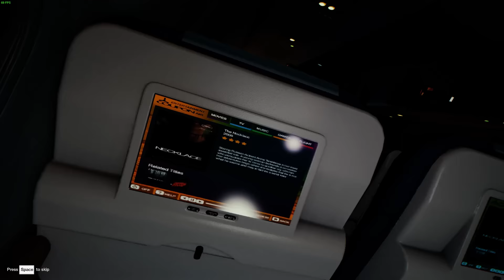THE FOREST UPDATE v0.40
«THE FOREST v0.40» (immer noch Alpha)

Wichtige Links

For this patch we’ve filled out more of the survival book. The new bestiary section will contain information on the enemies as you encounter them in game giving some descriptions to make dealing with them a little easier. A New items section lists the animals and plants you find in the gameworld and ticks them off as they are discovered.

For the houseboat we’ve added a paddle to control it’s movement. Combined with the new dock building type getting in and out of the houseboat and raft should be a lot smoother. This is now buildable and working in multiplayer also!

A new permanent death cheat mode has been added, to play this type: rawmeatmode in title screen - this mode will permanently delete your current save game when you die and only allow you to save that game in one slot! Only recommended for those who want a much harder game.

Enemy A.I. has seen some improvements this patch and we’ve hopefully fixed all cases of enemies being able to get into your base through solid walls although they can still leap in via trees or by jumping over rocks.

We’ve done some cpu optimization this patch mostly related to the hud interface and how some of the lods were set up which should help those with slower processors. We also added some new audio, fixed a bunch of bugs and lots more all listed